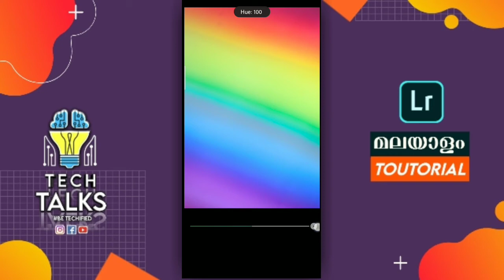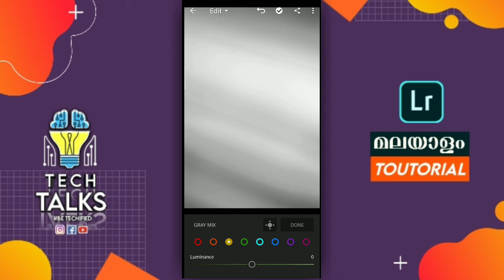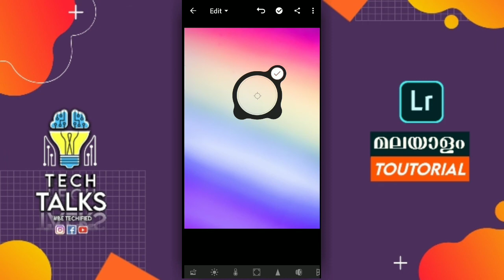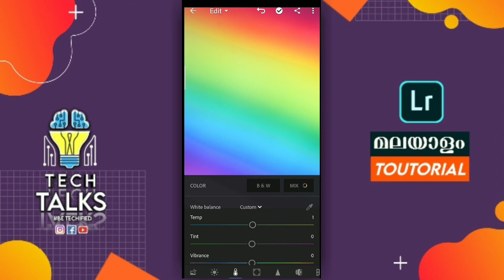Learn Adobe Lightroom Mobile Malayalam | Master The HSL Panel | The TechTalks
Hello Buddies...
The Techtalks is back with another Lightroom Learning tutorial..
This is the continuation of the tools that we have been detailing in the past 2 videos..
we discussed about Selective Tool and The Tone curves...And today we are Going to kill the HSL Panel completely..
All the contents used in this video completely belongs to the TechTalks channel
Video Details :-
content : Learn Adobe Lightroom mobile Malayalam
be techified